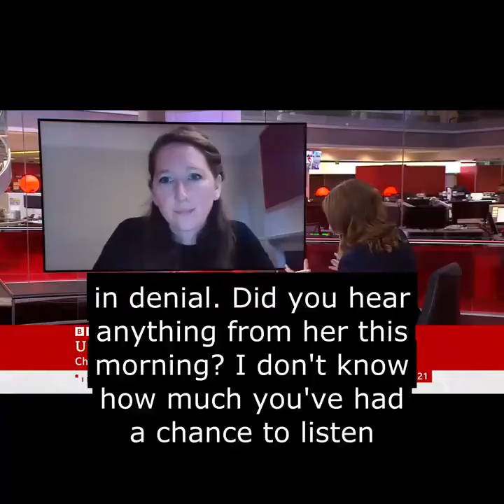"The Bank of England is going into emergency mode" | BBC News 29.09.22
Executive Director Fran Boait on BBC News 29.09.22

This budget caused the pound to plunge, and household debt, mortgage rates and the cost of imports to soar so the Bank of England had to step in to buy the government time. Unless Liz Truss takes this situation seriously, things will only get worse.